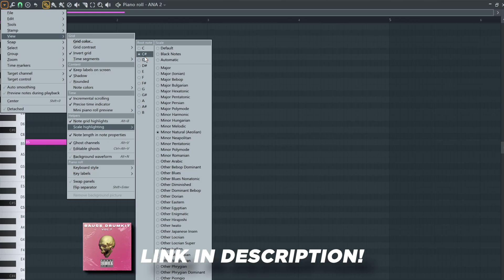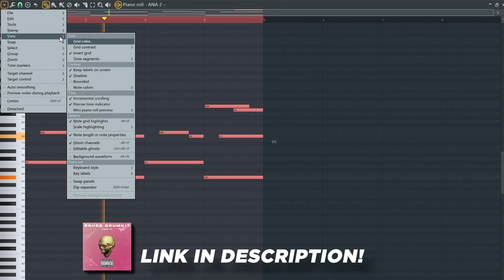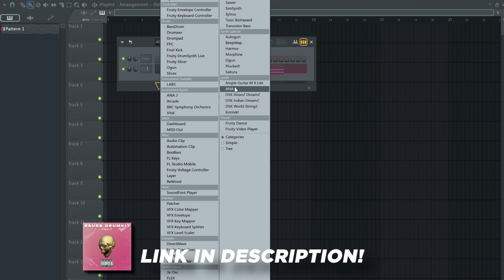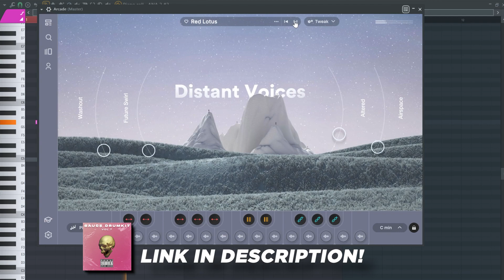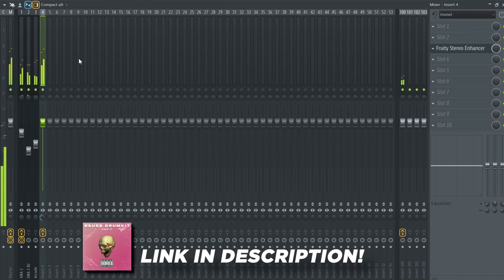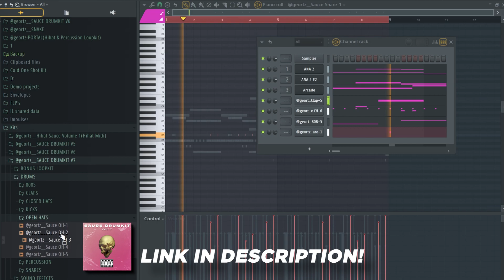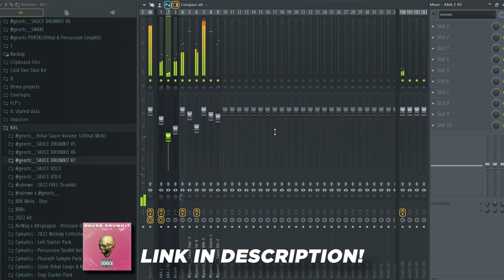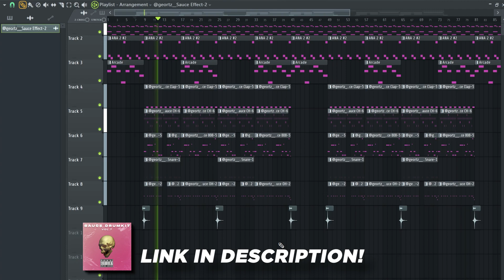Making a HARD DARK beat with VOCALS in FL Studio 20 😈